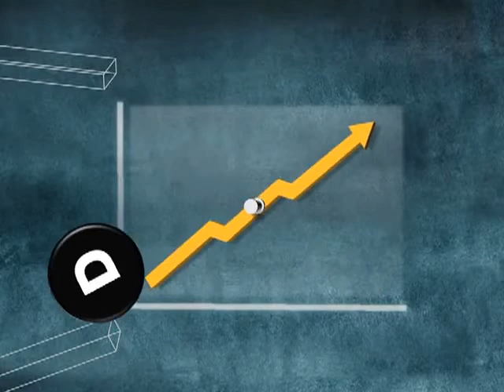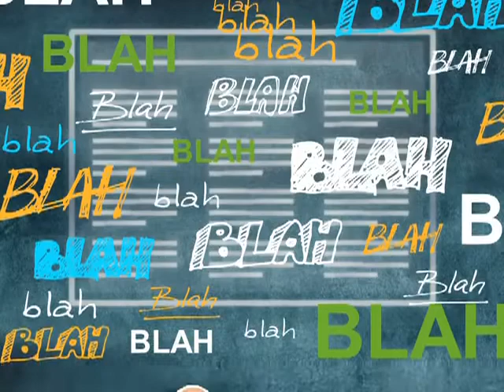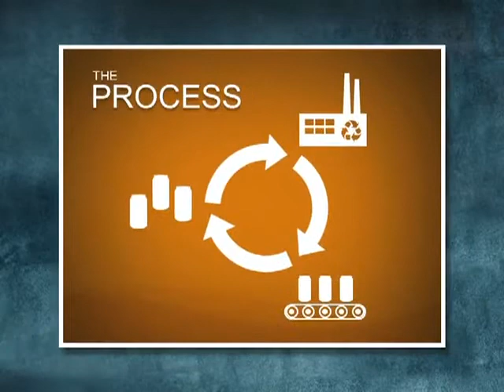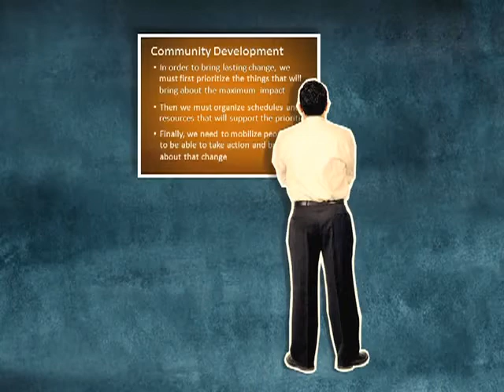5 bí quyết thuyết trình thành công của Nancy Duarte